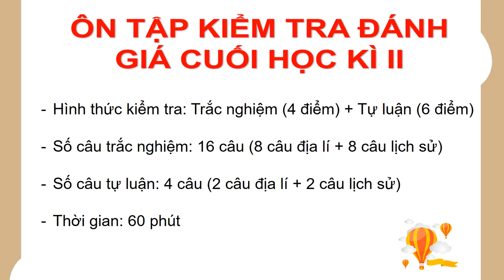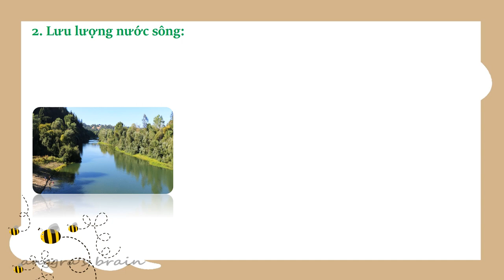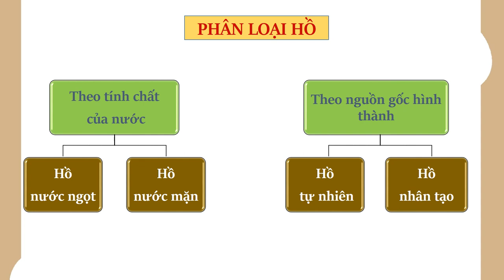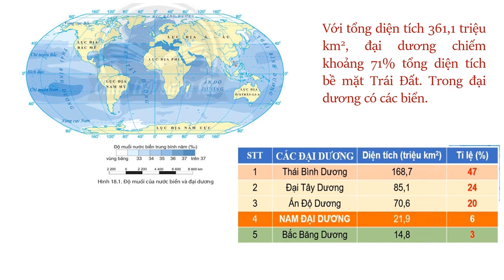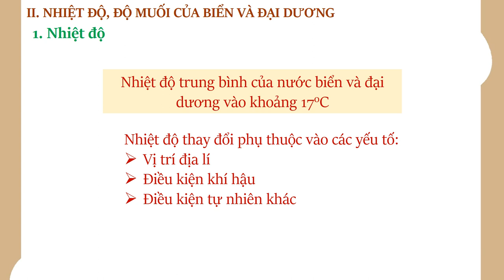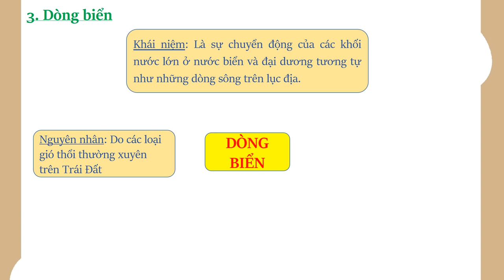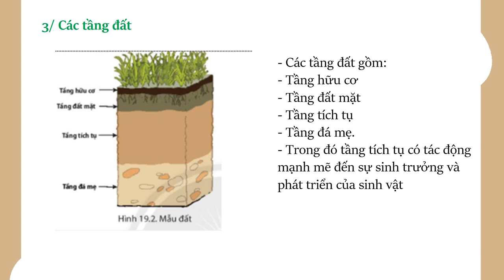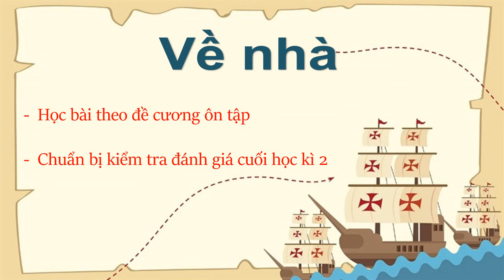LỊCH SỬ-ĐỊA LÝ 6 (Phần Địa lý) - Ôn tập KTHK2 (2023-2024)